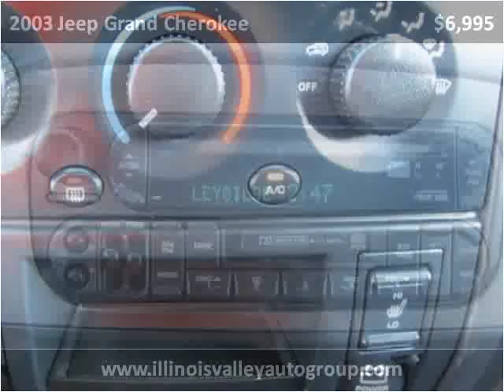2003 Jeep Grand Cherokee Used Cars Illinois Valley IL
This 2003 Jeep Grand Cherokee is available from Illinois Valley Auto Group.